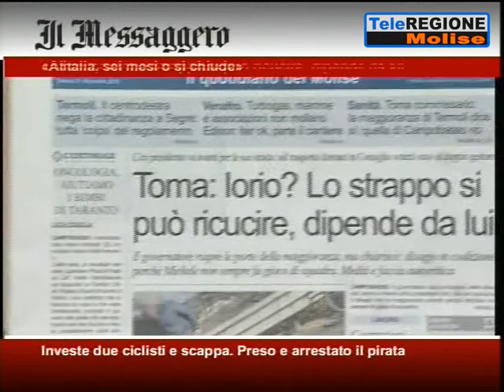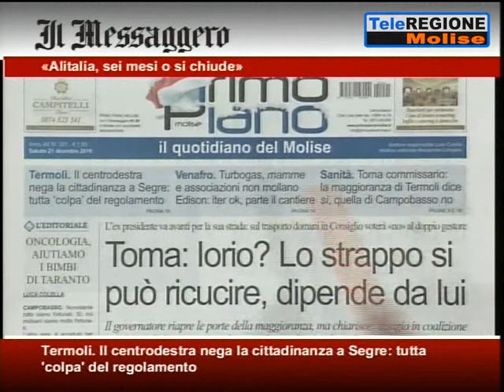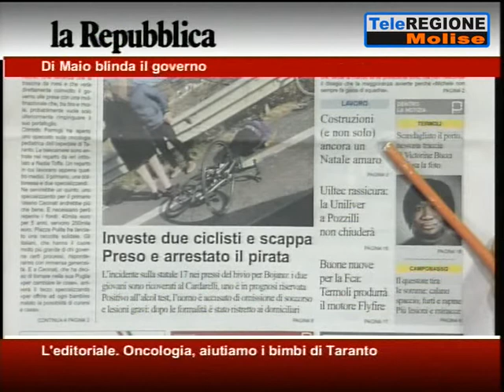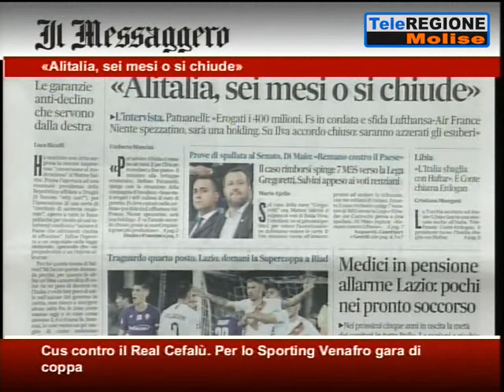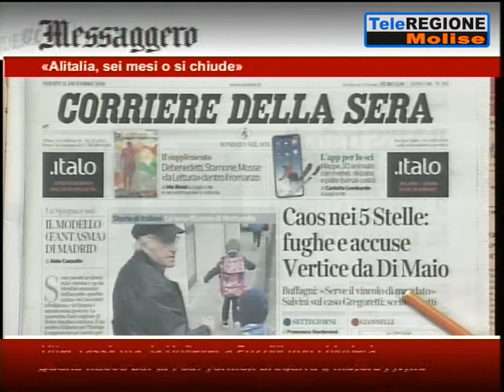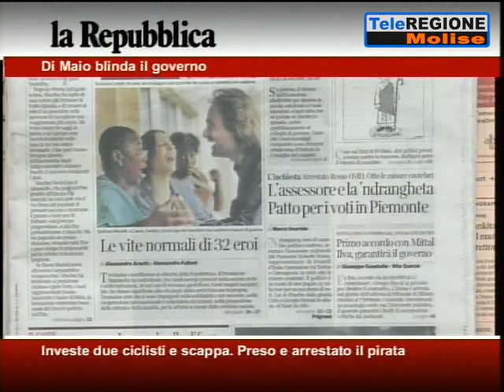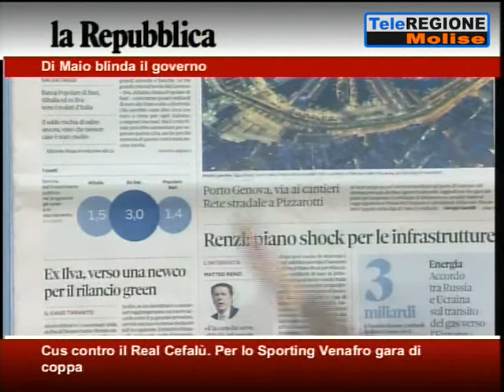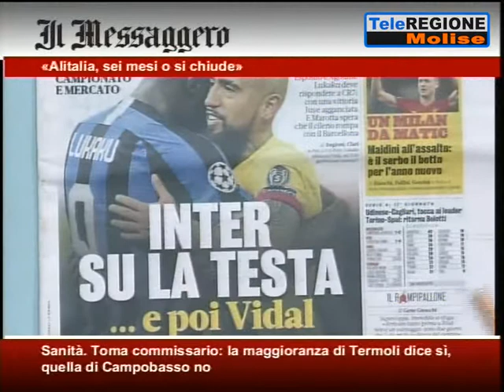Rassegna Stampa - 21/12/2019